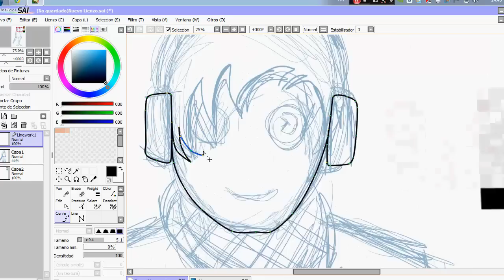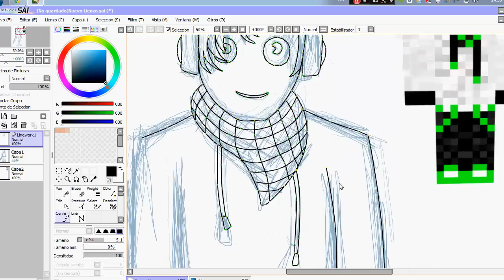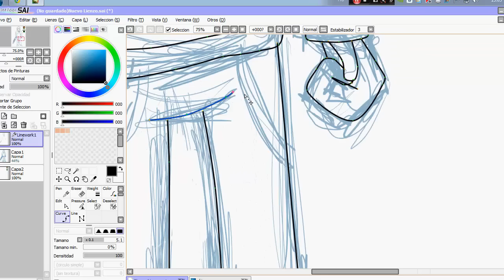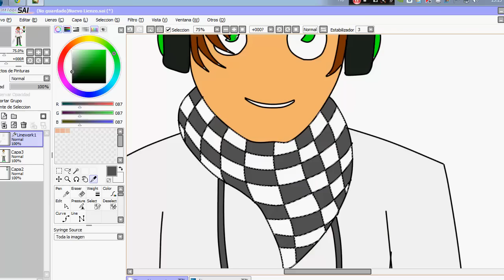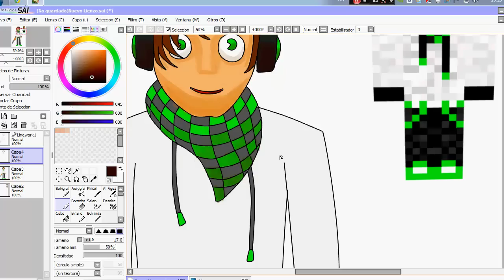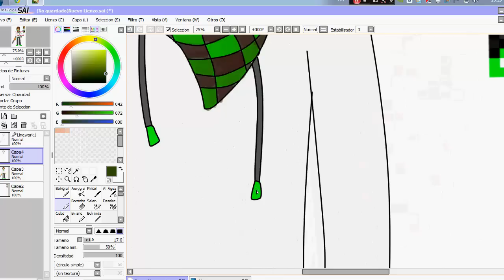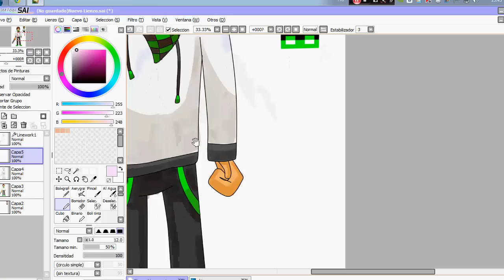Speed Art #20 [Minecraft] ( для PROkuper )